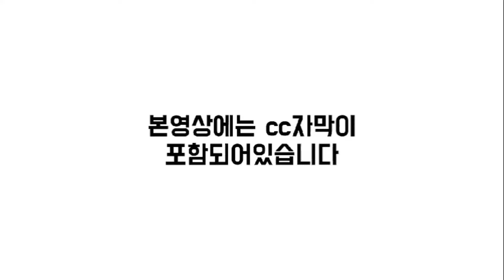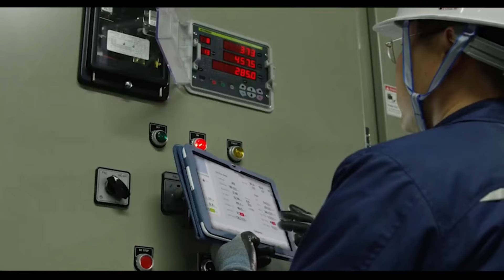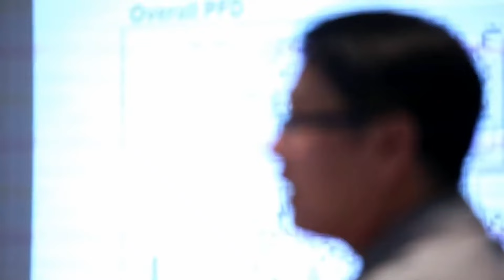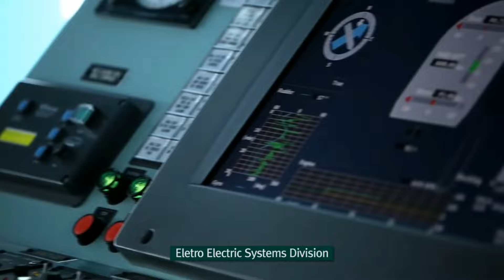[CC한글자막]HD현대삼호, 신조 LNG선 인도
00:00 오프닝
00:08 HD현대삼호, 신조 LNG선 인도
02:19 대형 조선 고용 규모 확대
04:14 해상풍력 사업 구축 속도 점진적
06:00 엔딩

3개월에 1회 정도 꾸준하게 관리해주시면 최적의 도장 상태 유지가능.